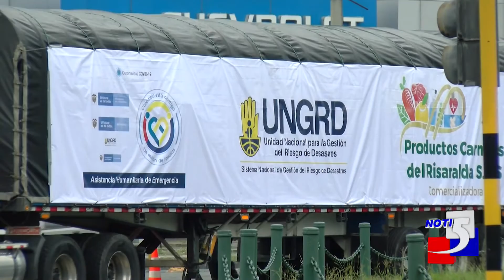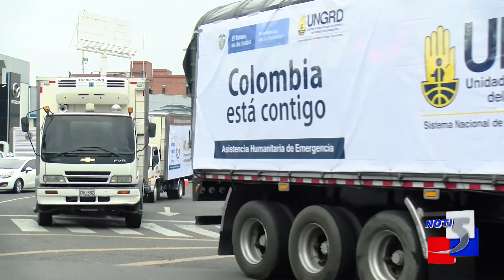Adultos mayores recibirán ayudas humanitarias